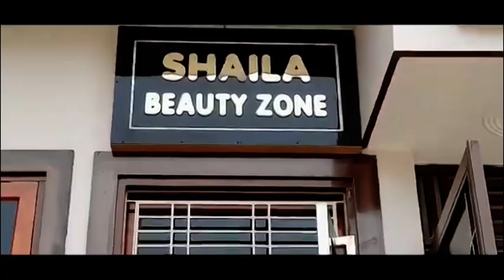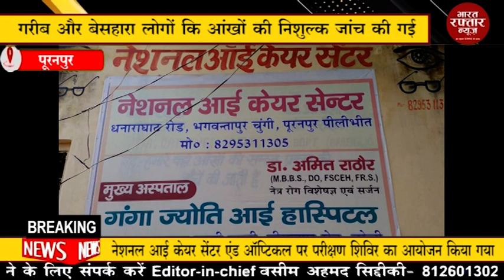नेशनल आई केयर सेंटर एंड ऑप्टिकल पर परीक्षण शिविर का आयोजन किया गया।